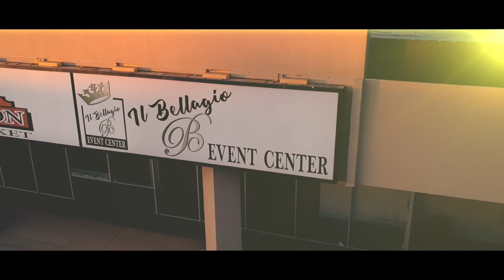Diana XV´s 2017 Highlights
DIANA XV´s Highlights / Edmond, Oklahoma / 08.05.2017
JR Torres Photography
Iglesia: St. Monica Catholic Church
Salón: Il Bellagio
Decoración: Zuly Lanza
Vestido: Michelles Boutique & Western Wear
Limo: Tony Antdogg Alvarez
Maquillaje y Peinado: Alexandra Guzman
Mariachi: Allende de Dallas
Meseros: Victoria's Victoria's
Grupo: Los Sandovales Sandovales
DJ: Vj Teo Garcia